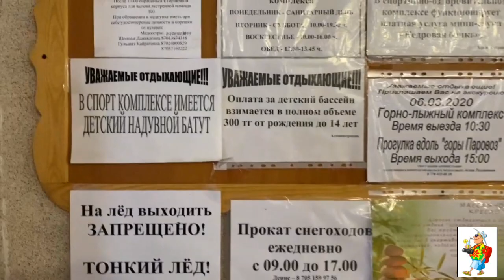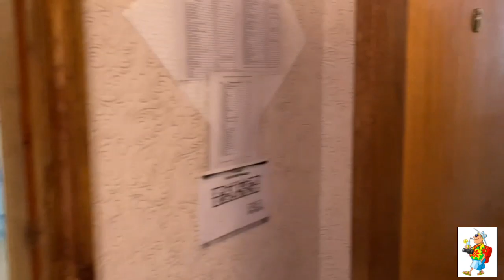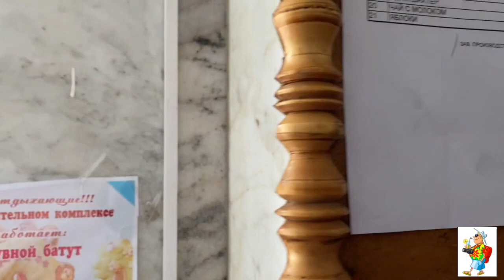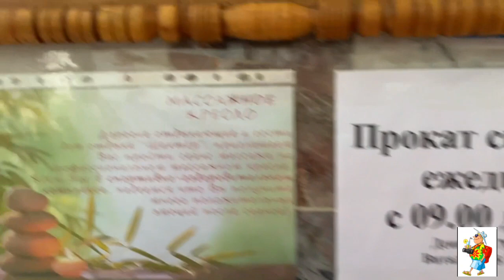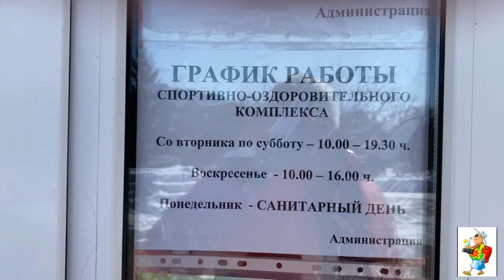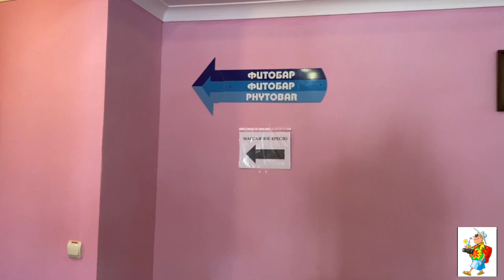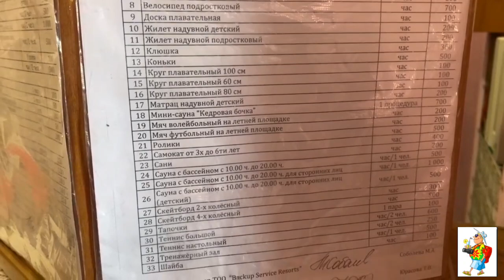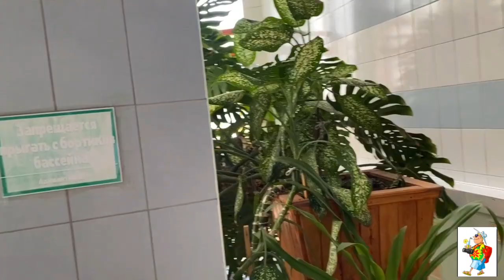Д/О Шахтёр. Каркаралинск.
Каркаралинск Д/О Шахтёр марта месяц